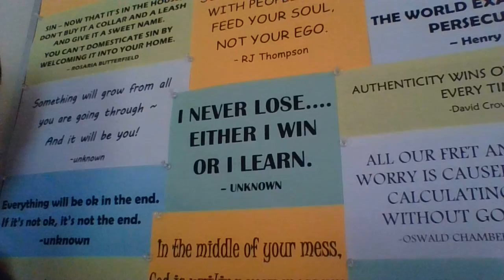1CC YOUTH TALK: Winners and Losers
Today's youth talk comes from the quote "I never lose. either I win or I learn." and from Matthew 10:39 -" ….whoever loses his life for my sake will find it."